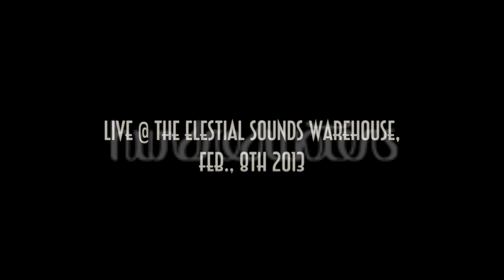Hundred Waters Performs "Thistle" Live @ the Elestial Sounds Warehouse